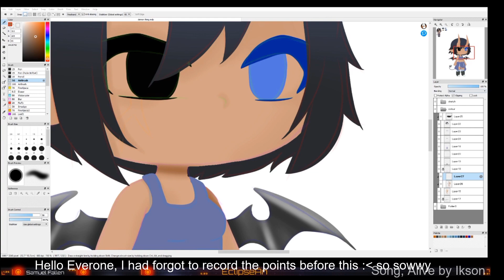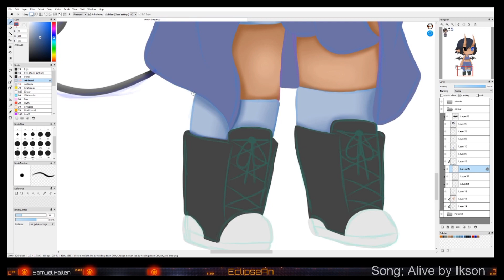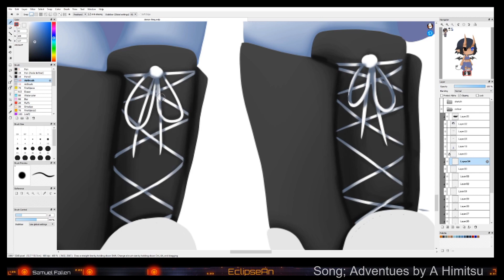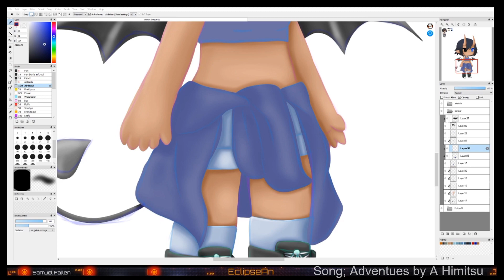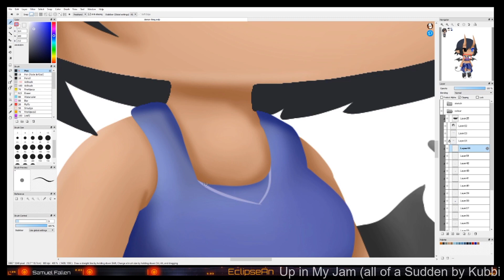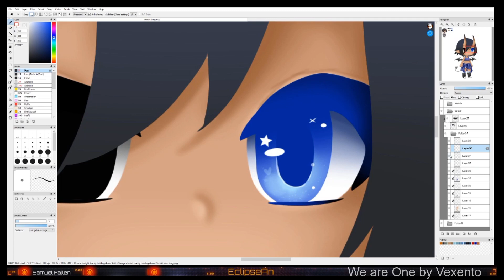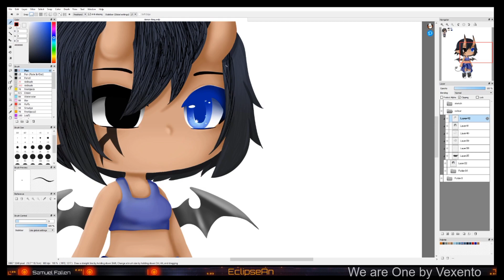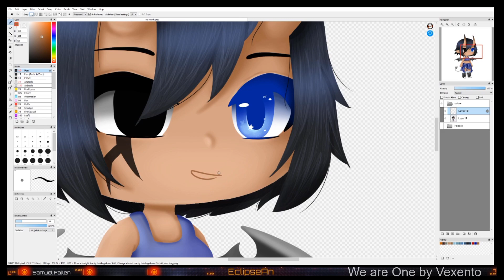gacha speedpaint of a female demon character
*•.¸♡  [this is a random character I had made in gacha life, I hope you like it] ♡¸.•*

(not directed at kids under 13)